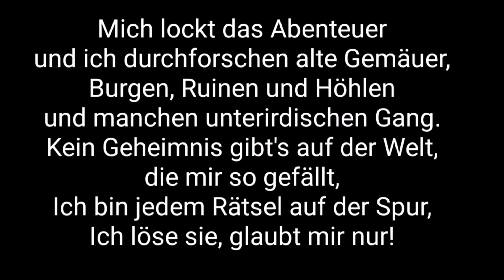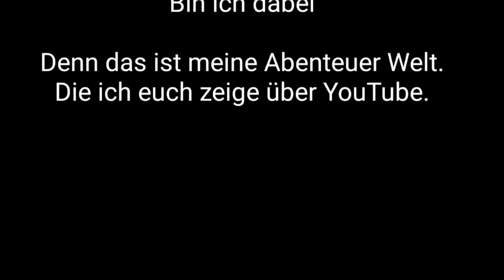Bumblebee Sportquad Suzuki LTZ 400 auf dem Weg zum 35. Umsonst & Draußen Würzburg 2023 Musikfestival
Bumblebee Transformer Sportquad Suzuki LTZ 400 auf dem Weg zum 35. Umsonst & Draußen Würzburg 2023 Musikfestival auf den Mainwiesen Würzburg
Bumblebee Transformer Sport Quad Suzuki LTZ 400 Bj 2007

Bumblebee Transformer Sport Quad Suzuki LTZ 400. Justus Unterwegs mit sein Bumblebee Transformer Sport Quad Suzuki LTZ 400 Bj 2007 und Road Trip

YouTube Kanal:
Indiana Jones auf der suche nach neuen Abenteuern

Instergram:
Indiana Jones der Abenteurer

Justus der Abenteurer 13
justusderabenteurer13